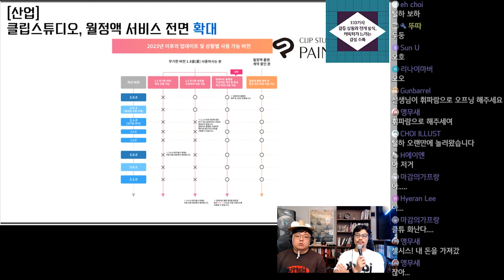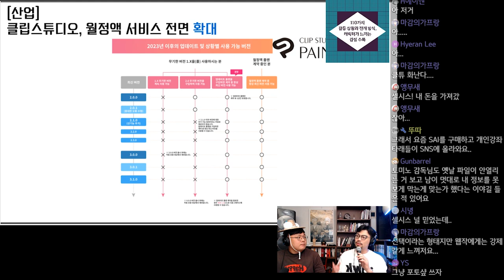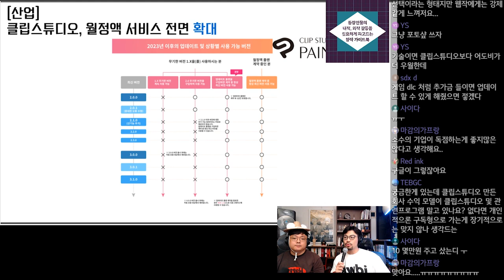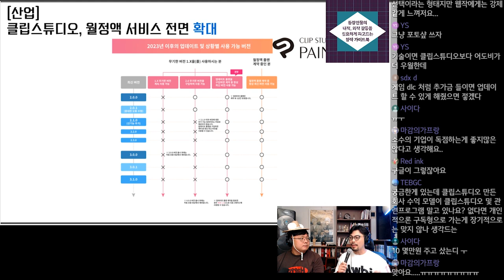클립스튜디오, 월정액 서비스 전면 확대